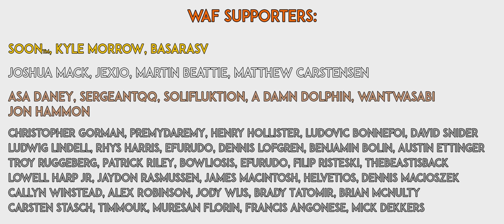Battlefield V | 21:9 Info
A look at the game at 21:9

Sorry it's taken months to actually do this -_-